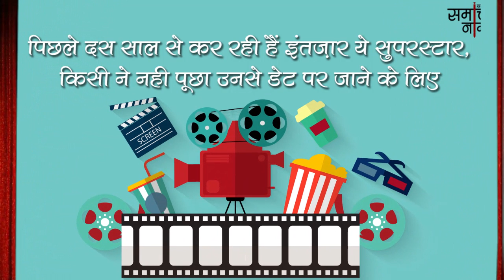पिछले दस साल से कर रही हैं इंतज़ार ये सुपरस्टार, किसी ने नही पूछा उनसे डेट पर जाने के लिए